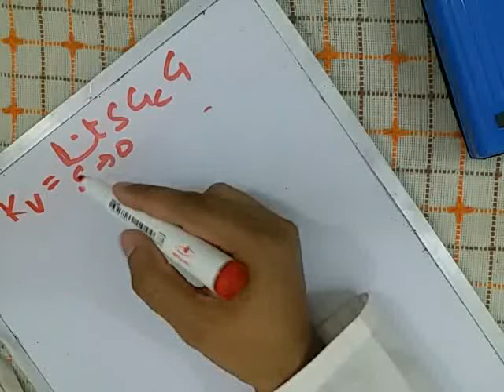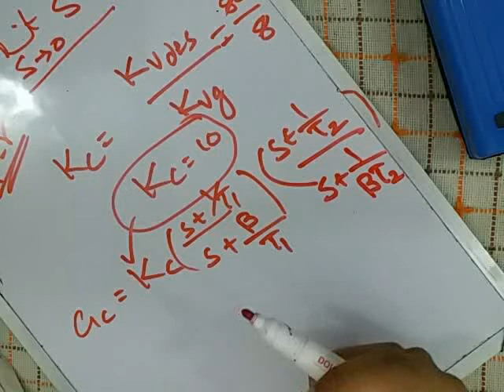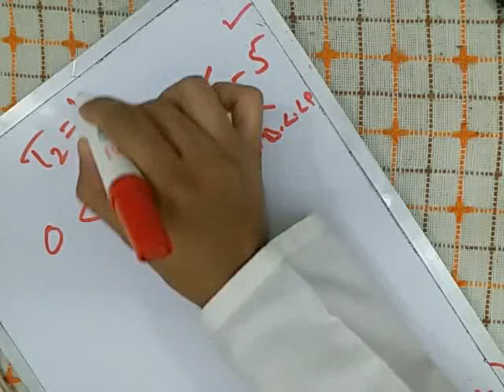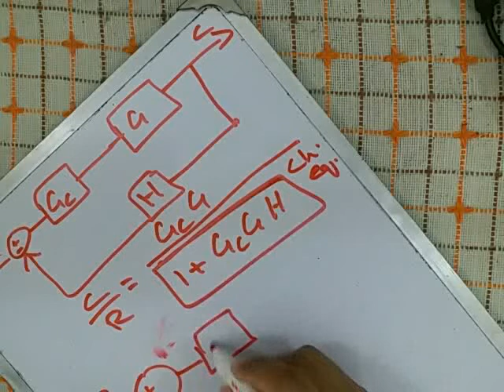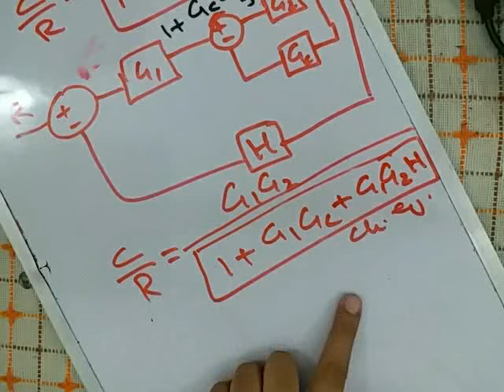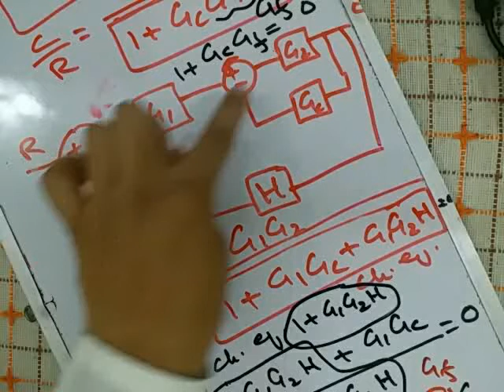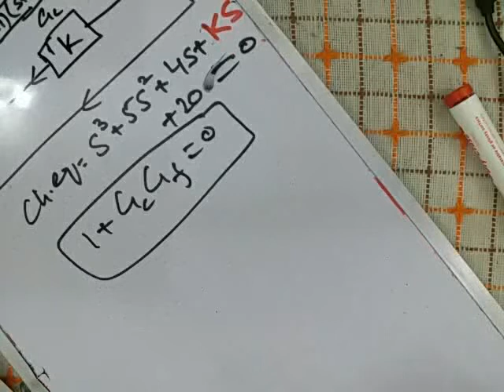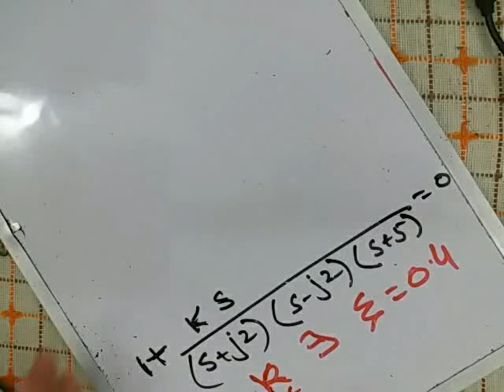CS F20 Week 14 Lec 1